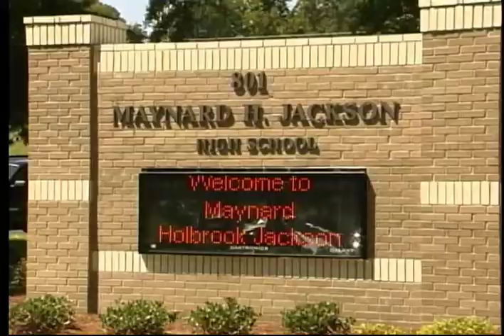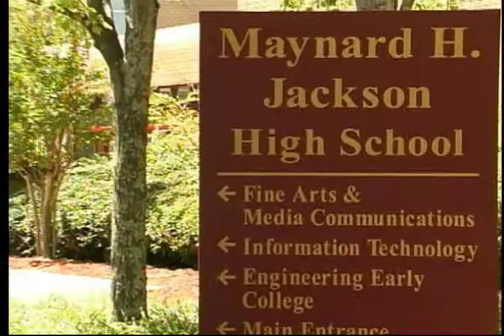APS Today July 2009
Graduation special!